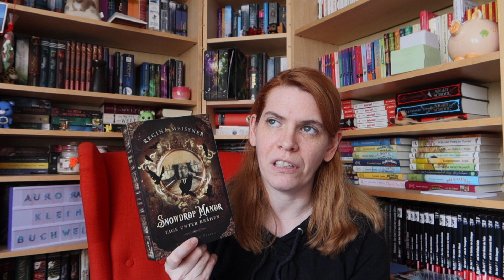[Rezi] Snowdrop Manor: Tage unter Krähen - Regina Meißner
Erwähnte Bücher*:

▶︎ Snowdrop Manor: Tage unter Krähen - Regina Meißner